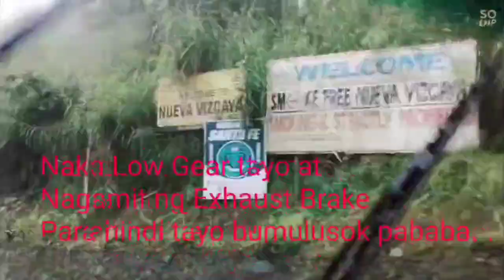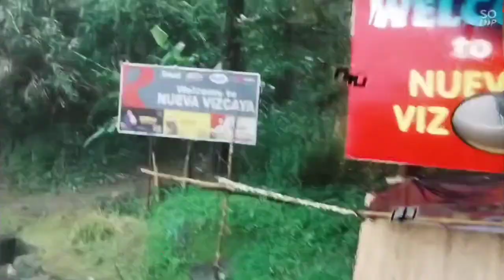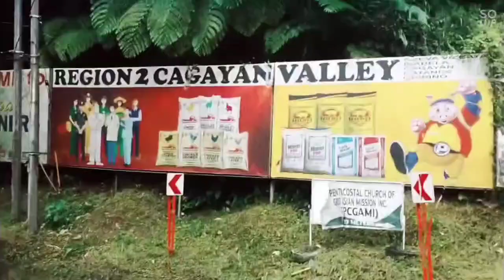Zero visibility na sa kapal ng hamog pag dating ng Nueva Vizcaya#madiskartengph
Zero visibility na sa kapal ng hamog pag dating ng Nueva Vizcaya